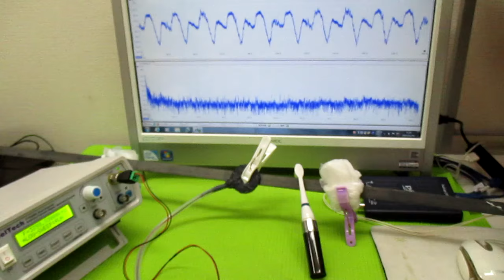対象物の振動モードに合わせた、超音波制御技術 ultrasonic-labo